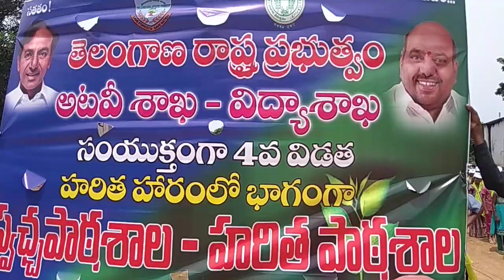25.08.2018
గౌరవ స్పీకర్ శ్రీ సిరికొండ మధుసూదనాచారి గారు ...
నియోజకవర్గంలో పర్యటించి పలు కార్యక్రమంలో ముఖ్య అతిథిగా పాల్గొన్నారు ...